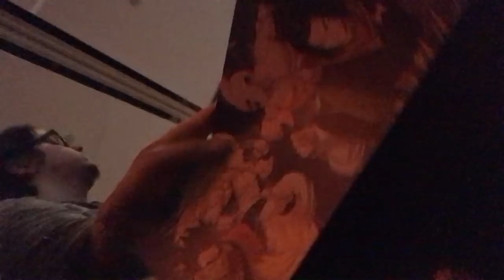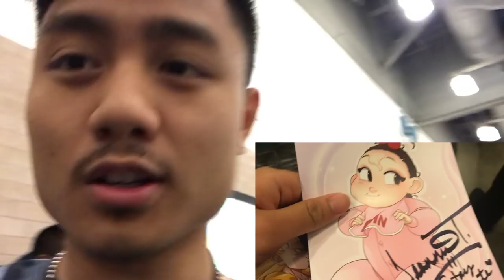Kameha Con 2018 VLOG (First Day) *CHRIS SABAT TOOK MY PHONE*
This was the first day of Kameha Con (5-4-18) Hope you guys enjoy!!